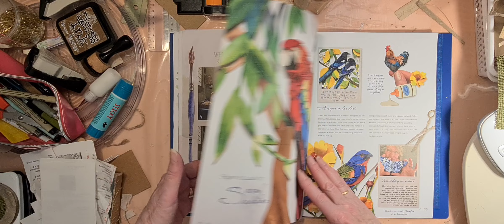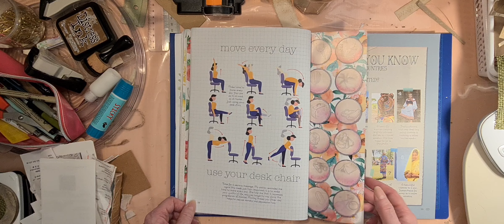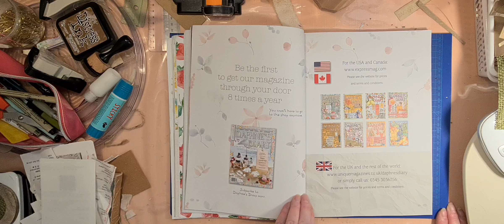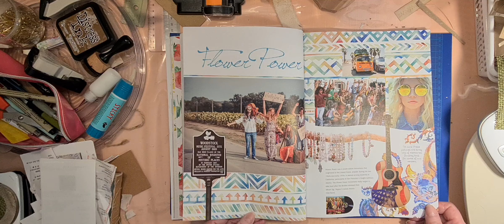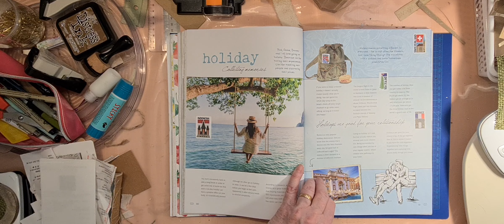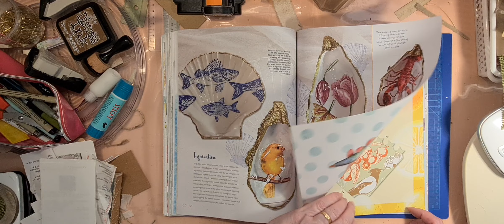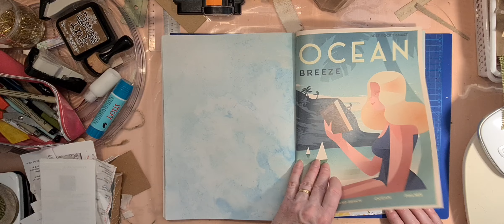Daphnes Diary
Welcome and have a nice time with me and my journals.

I am back from vaccation and have a cold. My voice are
different.
A fliphtrough of Daphne´s Diary.

Talking about weather, Photoshop and when I get sick 2016.